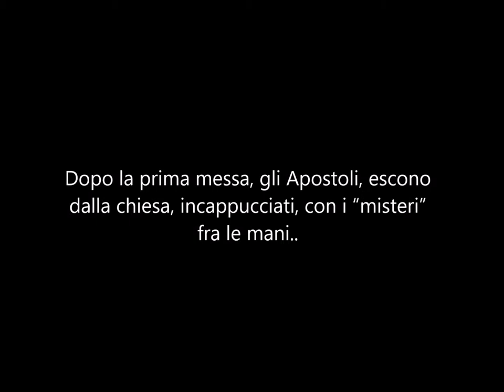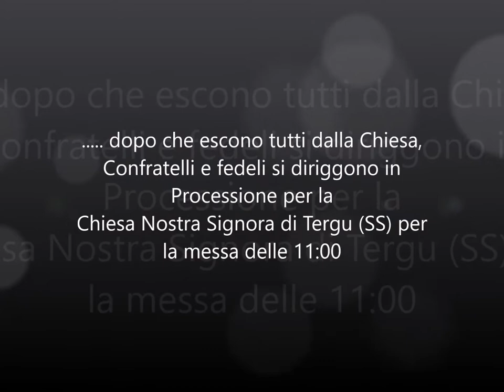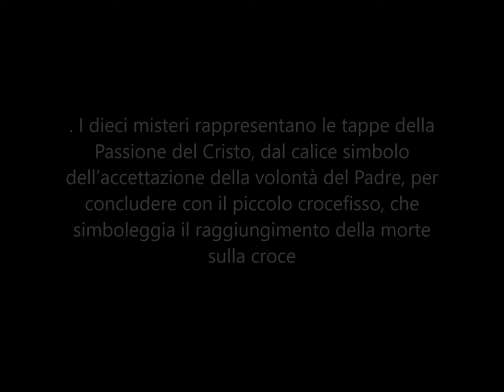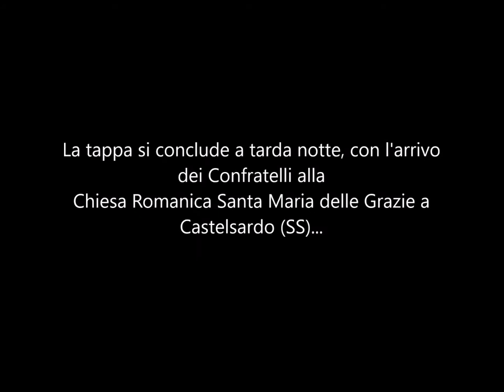Lunissanti a Castelsardo / Tergu (SS)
Quello dei Lunissanti nei centri Anglonesi di Castelsardo e di Tergu (SS) è uno dei riti della Settimana Santa più antichi e conosciuti della Sardegna. La Confraternita dell’Oratorio di Santa Croce sfila in processione con i Misteri incappucciati, che rappresentano la passione, la crocifissione e la deposizione di Cristo, intervallati da tre cori a quattro voci (Miserere, Stabat , Mater e Jesu), di origine pre-gregoriana.

Alle 7 del mattino scatta il primo appuntamento della Settimana Santa Castellanese, nella chiesa di Santa Maria delle Grazie. Dopo la prima messa, gli Apostoli, escono dalla chiesa, incappucciati, con i “misteri” fra le mani.

Il primo percorso è breve e si conclude al Bastione, davanti al sole che sorge.

Alle 11, nella chiesa di Tergu si tiene la seconda tappa, la celebrazione eucaristica solenne, alla presenza del vescovo della Diocesi di Tempio Ampurias, Sebastiano Sanguinetti, con la presentazione dei Misteri alla Madonna di Tergu, nella sua chiesa.

Più tardi, la festa campestre, occuperà le ore centrali della giornata con i pic nic, nei rigogliosi prati del centro Anglonese, per tornare di nuovo in chiesa alle 15,00, reindossare la veste, riprendere i Misteri e riavviarsi, verso il rientro nella rocca. La tradizione vuole che il percorso di rientro durasse sino al tramonto e che, a quell’ora, si rientrasse nelle mura dell’antica città fortificata di Castelsardo (SS).

La processione, nel rispetto della consuetudine, riprende vita alle 20,30 con partenza dalla Cattedrale di Sant’Antonio Abate nella parte bassa del centro storico. Da li si snoda nelle antiche strade, attraverso gli stretti passaggi, su e giù dalle anguste scale, sino a tarda notte, quando si concluderà nello stesso luogo da dove è partita al mattino, la chiesa di Santa Maria delle Grazie.

G'isula.